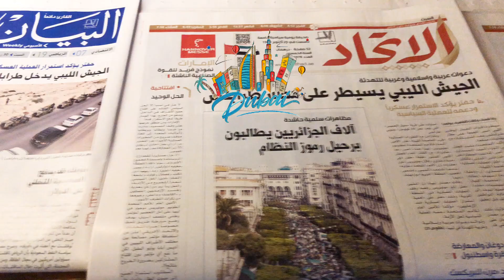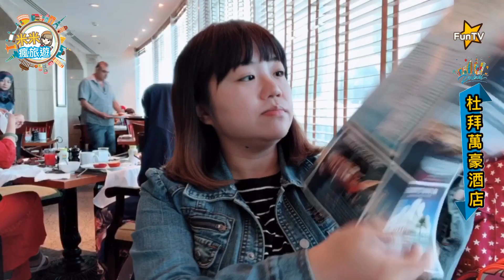【米米瘋】杜拜Work Vlog#4 開箱 5星飯店 萬豪酒店 早餐如何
杜拜Day1 Work Vlog#4 杜拜萬豪酒店早餐 房間開箱

⭐️米米瘋TV旅遊影音頻道
⭐️米米瘋家庭生活日常
💙Line@ : nme@9829t
旅遊、景點、美食、必買、親子活動、專案優惠團購訊息🤗

李筱維
美食旅遊生活親子
Line : @vivifuntv

攝影設備
Canon 5D2
Canon 100D
Canon M5
Canon M50
Sony RX100
Sony a7 3
GoPro7black
SJ7 STAR
insta360
Samsung grar360
Iphone X
MEITU T9
DJI OSMO 1、2
DJI MAVIC AIR
麥克風 RODE VideoMic
SJ / Sony無線麥克風
閃燈 補光燈